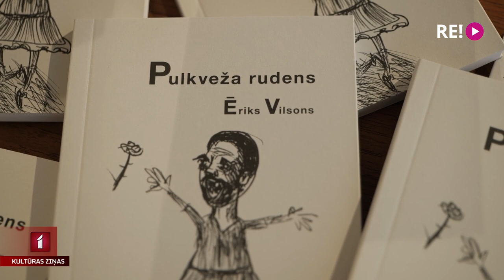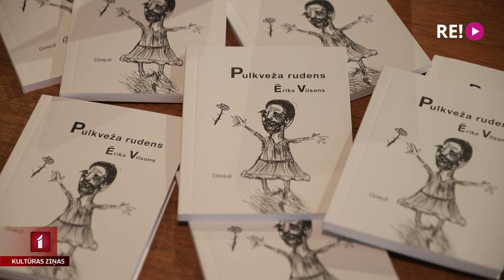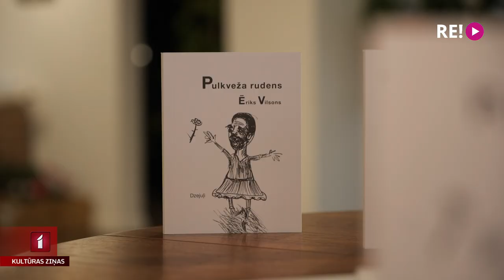Ērika Vilsona “dzejuļi”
Ja vairums dzejnieku raksta dzeju, dzejoļus vai liriku, tad Ēriks Vilsons savu daiļradi dēvē par “dzejuļiem”. Tie ir ironiski, lakoniski un nedaudz sentimentāli, kurus izdevniecība Aminori klajā laiž ar vienojošu nosaukumu “Pulkveža rudens”. Vairāk stāsta Jānis Lācis.